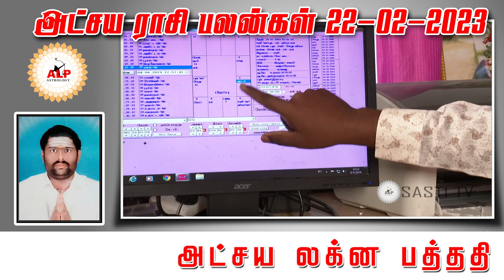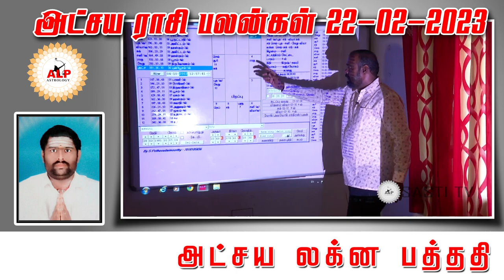அட்சய ராசி பலன்கள் | 22.02.2023 |நல்வழி பிறக்க இதை பாருங்கள்